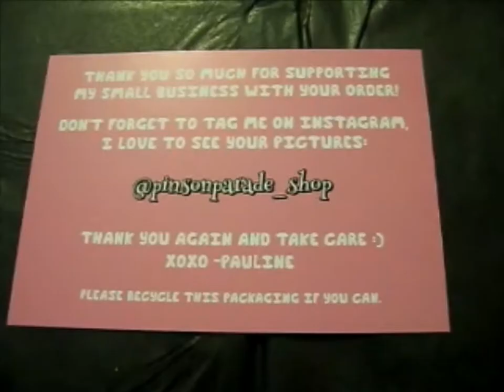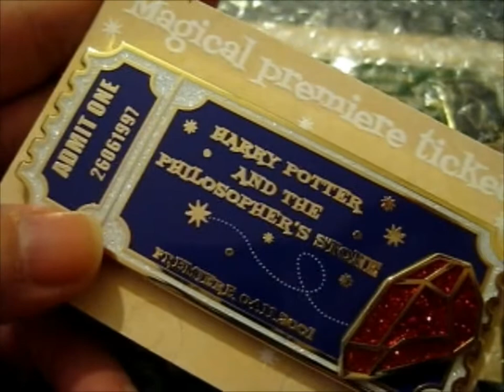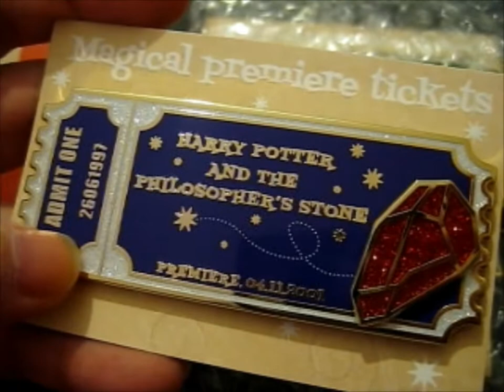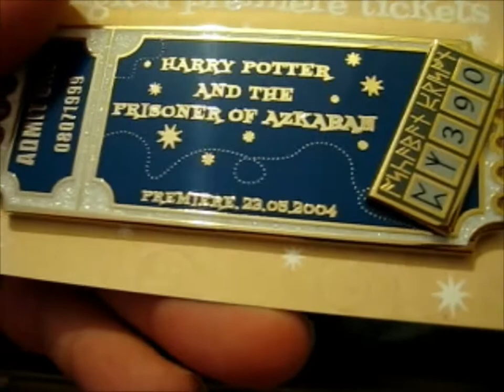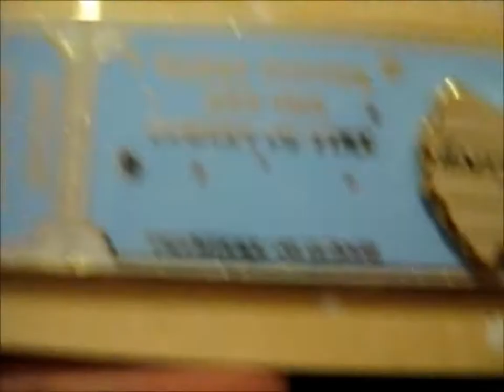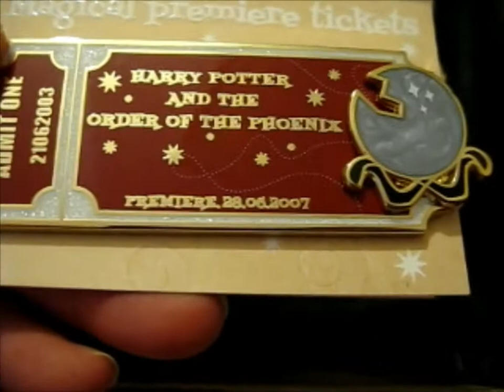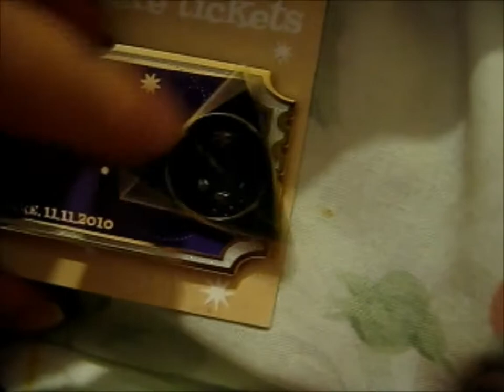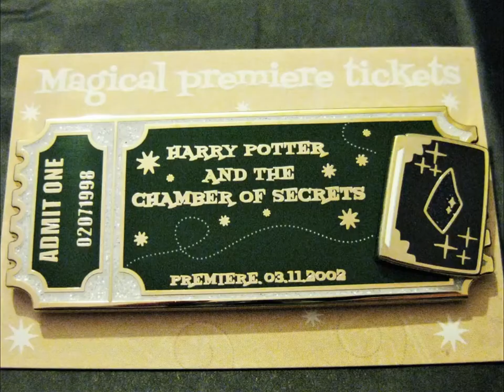Magical Premiere Tickets KS The Full Pin Set! ~ pinsonparade_shop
Opening of: Magical Premiere Tickets KS The Full Pin Set! ~ pinsonparade_shop

pfwvssj